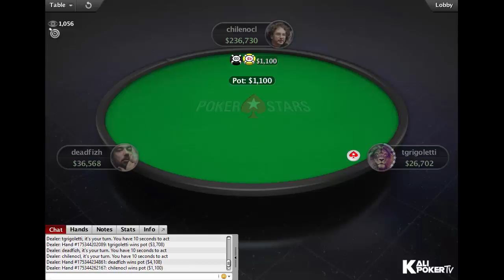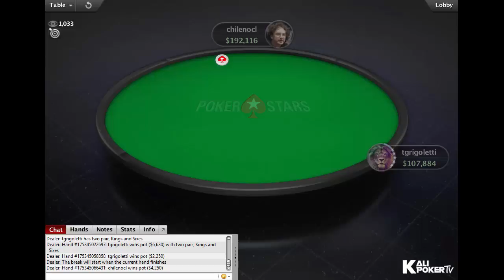WCOOP 2017 $1,050 Event #12-H with Ole Schemion - PokerStars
Final Table Replay of the Event #12-H - WCOOP 2017.

Tournament Info:

Date: 6 September 2017
Tournament: WCOOP-12-H: $1,050 NLHE [6-Max, Shootout]
Game: NL Holdem
Buy-in: $1,000.00 + $50.00
Prizepool: $216K
Guarantee: $215K
Speed: Slow
Entries: 216
Places paid: 36

Final Table Results:

1. Nicolas 'chilenocl' Yunis (Chile) $47,520.00
2. Thiago 'tgrigoletti' Grigoletti (Brazil) $33,156.00
3. deadfizh (Finland) $24,840.00
4. juarnes (Belgium) $17,280.00
5. Ole 'wizowizo' Schemion $12,960.00
6. DaanOss (Netherlands) $8,640.00

x